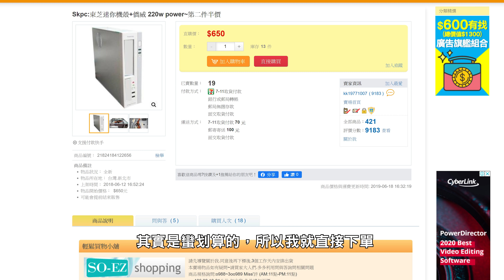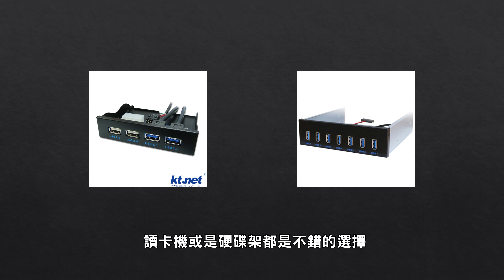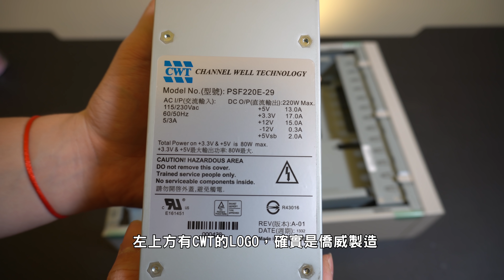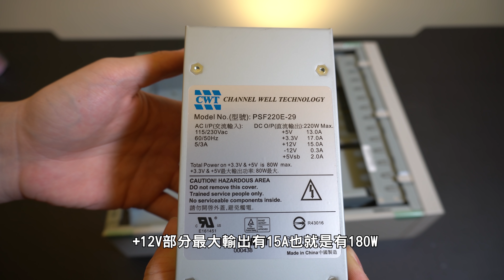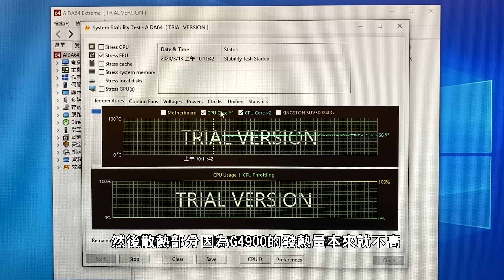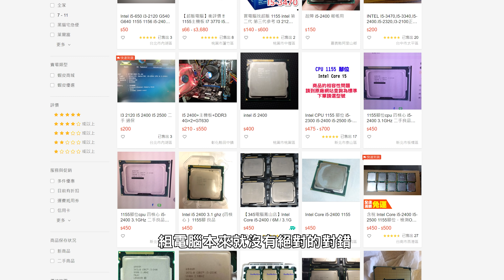【Huan】 我買了720元的迷你機殼含電源! 6000元有找的高CP值迷你影音機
我的影片製作設備:

剪輯軟體: Adobe Premiere pro、Sony Vegas

PSU: 全漢皇鈦極850W
CASE: Fractal Design Meshify S2